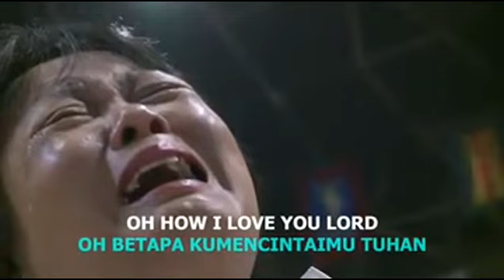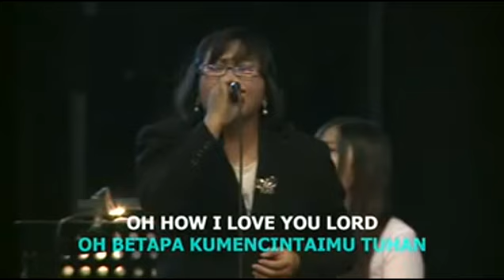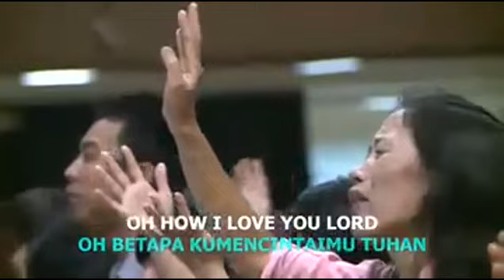My First Love Is Jesus - Graha Bethany Nginden Surabaya